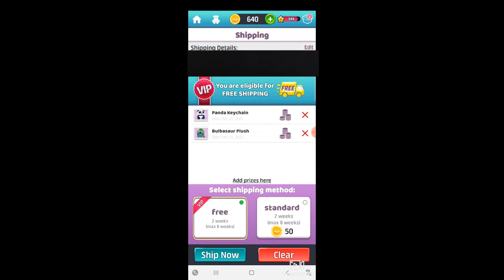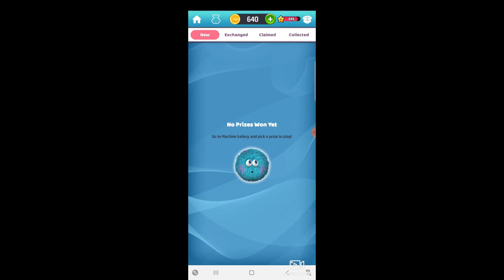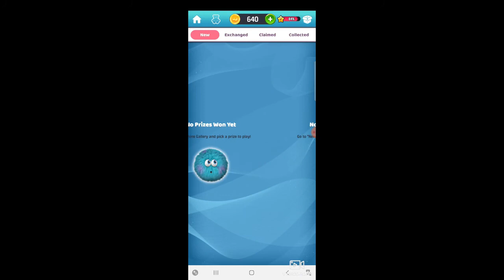Playing Clawee (REAL CLAW MACHINE)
There will be a part 2 of me unboxing the prizes.

You can download it on the App Store or Google Play

 Scratch: Siper647